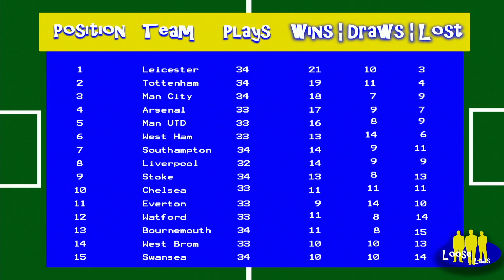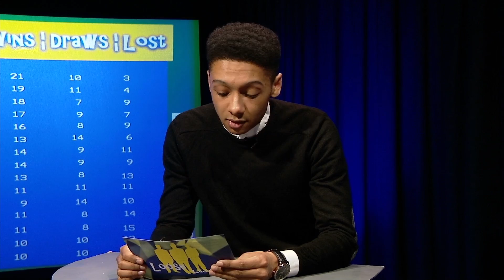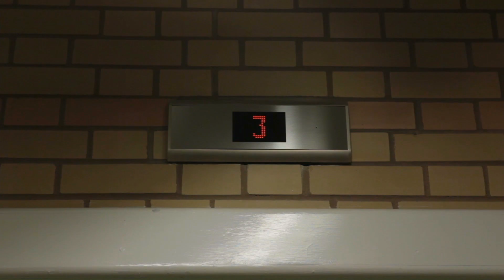TV Production Examination - Bsc Media Production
Studying at De Montfort University, one of my Modules on Bsc Media Production, TV Production, it was the exam to create a 20 minute production as live. In this production I was elected as Director of this.

This show was created for Lads, similar and based upon a popular chat show, Loose Women, however we created the male version of the popular show. You can see the behind the scenes videos on this channel as well, to hear Directors Communication and Multi-View.

If you want to see more videos like this don't forget to subscribe and wait around for my next video, alternately go back and watch some of your favourite videos on my channel.